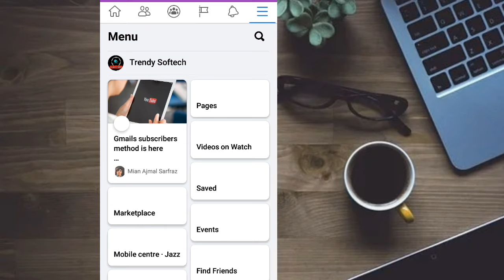How to copy facebook page link|fb page link copy kaisy karen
Hi
This channel belong to deaf thats why video is without  voice over but here we fully try to explain the topic.
Trendy Softech
Your Query

in this video i will teach you how to copy Facebook page url link on mobile 2022

how to share facebook page link on whatsapp
how to copy facebook link
how to copy link of facebook page
how to copy link from facebook page